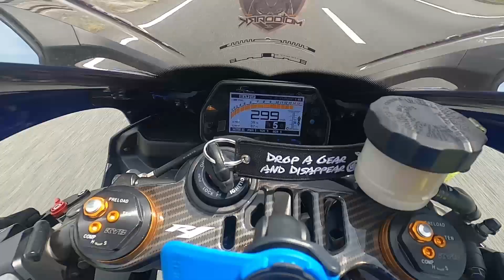YAMAHA R1 2019 TOP SPEED | POWER IN EVERY GEARS | MOTODARK